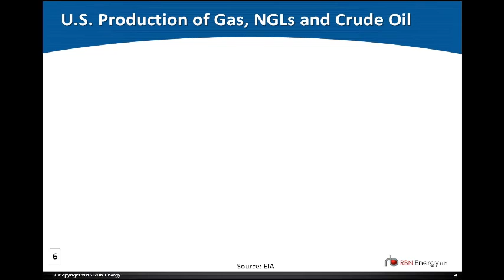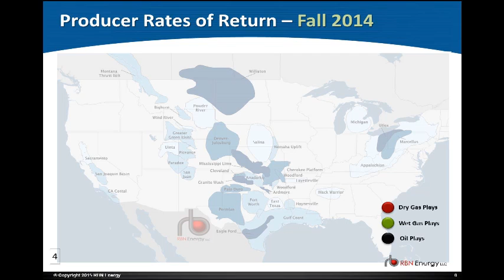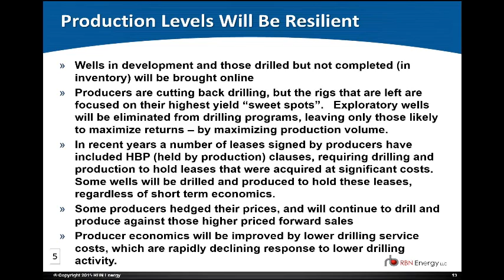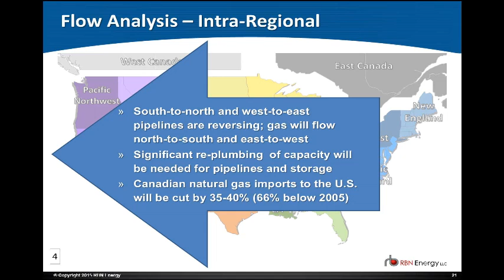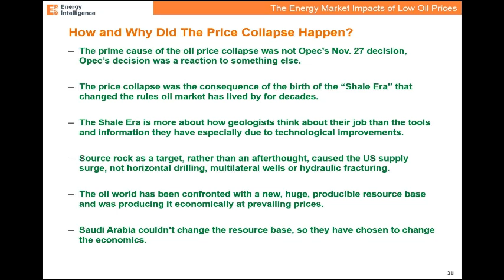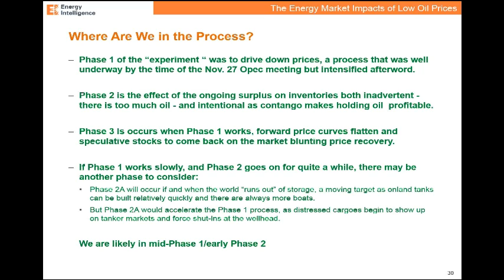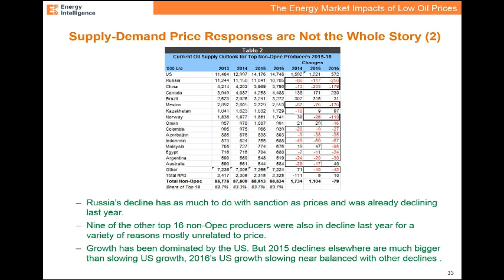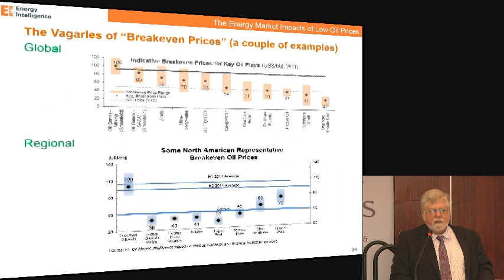The Energy Market Impacts of Low Oil Prices: How Low? How Long?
The CSIS Energy and National Security Program is pleased to host Rusty Braziel, President & Principal Energy Markets Consultant for RBN Energy, James Jensen, President of Jensen Associates, Jim Burkhard, Vice President and Head of Global Oil Market Research and Energy Scenarios at IHS, and David Knapp, Senior Editor at Energy Intelligence Group, to discuss the energy market impacts of low oil prices.
For the past several years, oil prices have remained in a predictably stable price "band" of around $100/barrel - in spite of an unprecedented spate of global disruptions and new geopolitical unrest. A combination of lackluster oil demand growth, an unprecedented supply surge courtesy of U.S. tight oil production, and other market factors has led to a rapid decline in global oil prices. While it is likely too early to answer the critical questions about how low prices will go, how long they will stay there, and whether this recent price collapse will lead to a new oil price band or an era of greater price volatility, it is a good time to start assessing some of the key variables to watch. This session is an opportunity explore the various oil market dynamics at play and assess the potential implications and outlooks for the future. Sarah Ladislaw, Director and Senior Fellow with the CSIS Energy and National Security Program, will moderate.